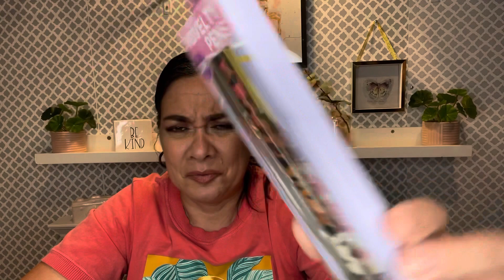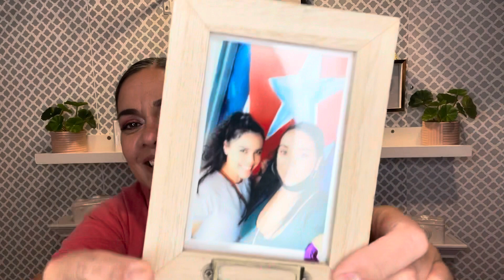Quick Happy Mail From (BESTIE) Everything Mari! 2/21/22